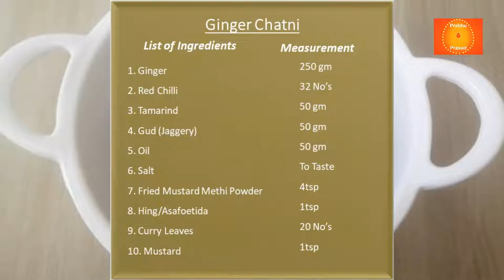अदरक की चटनी। Ginger Chutney । Hindi …In 10 Minutes